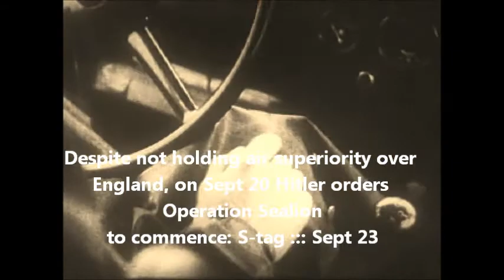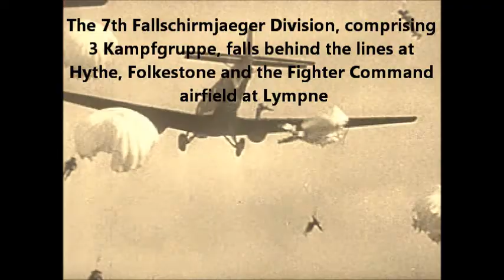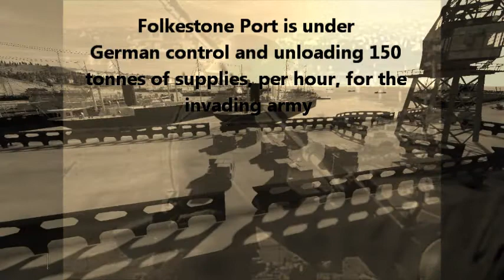Operation Sealion S-tag to S-tag +3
Summary of the action in missions 1-11 of the BoB GameHub Operation Sealion mission pack for IL2 Cliffs of Dover. This mission pack is currently under development and being released in stages. When complete it will span the entire Sealion Campaign as it panned out in the 1972 Royal Military Academy Sandhurst re-enactment of the potential invasion.